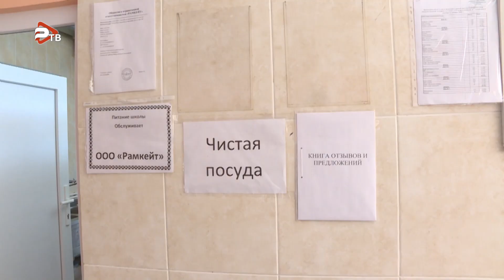Глава округа посетил Власовскую школу №13